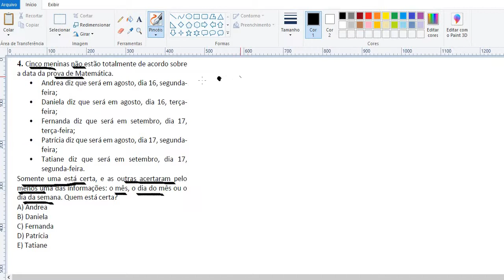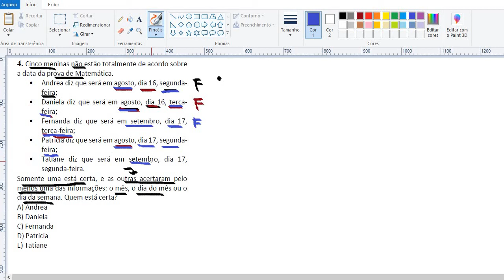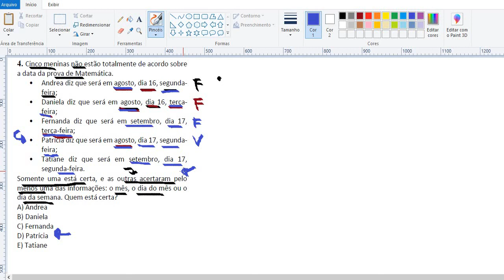Questão 4 Simulado obmep 2017 nivel 3